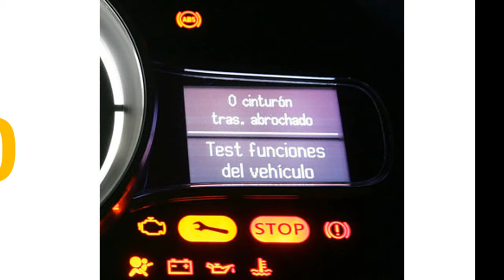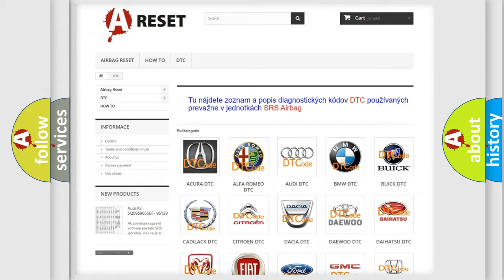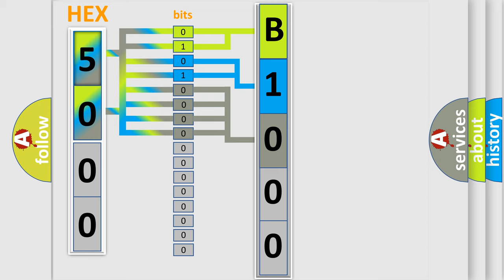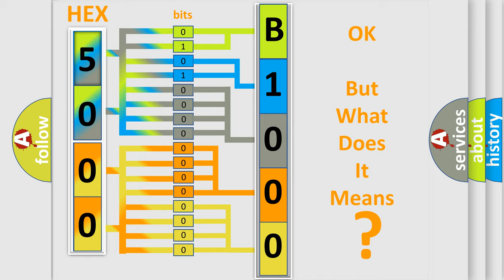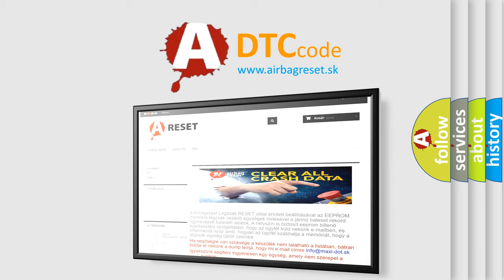DTC GMC B1000-3B Short Explanation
Contents:
0:21 Basic DTC analysis according to OBD2 protocol standard.
1:48 Insight into programming
2:58 A diagnostically understandable description of the Diagnostic Trouble Code
3:05 Basic error definition

Make:
GMC
Code:
B1000 3B
Definition:
Electronic Control Unit (ECU) Performance Internal Self Test Failed
Description: